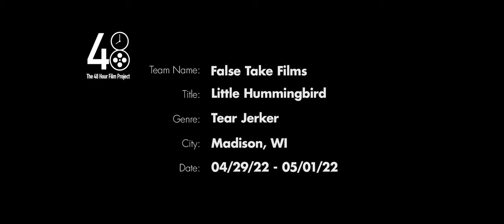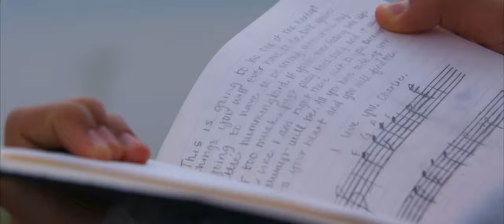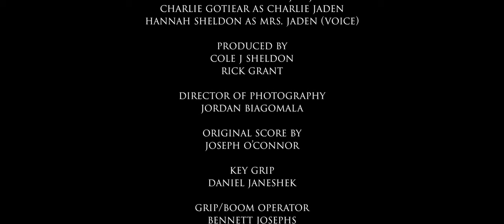Little Hummingbird - A 48 Hour Film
Jim Jaden grapples with the lingering effects of his wife's death on his step-daughter's mental health. They both find that Mrs. Jaden's love of music is what can help them move on while honoring her legacy.

Genre - Tear Jerker
Character - Jim Jaden (Gym Teacher)
Line of Dialogue - "Who died and made you king/queen?"
Prop - A single flower pedal

Written and Directed by Cole J Sheldon
Starring Rene David Gotiear II & Charlie Gotiear with special appearance by Hannah Sheldon
Produced by Cole J Sheldon & Rick Grant
Cinematography by Jordan Biagomala
Original Score by Joey O'Connor